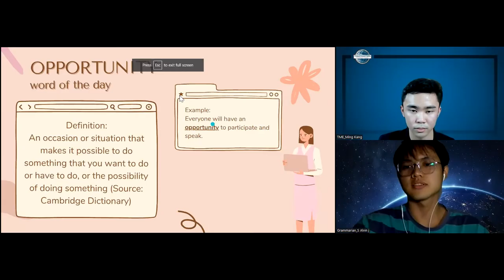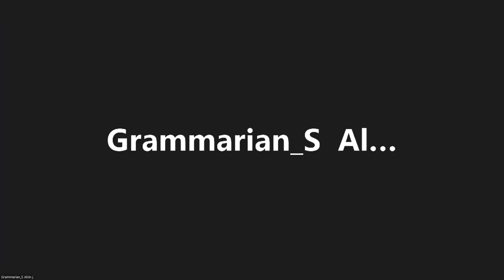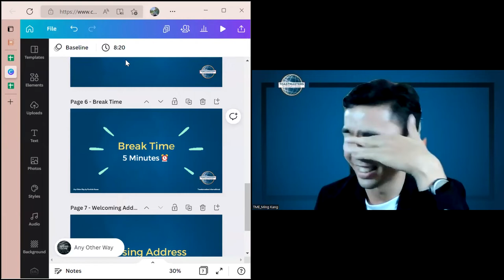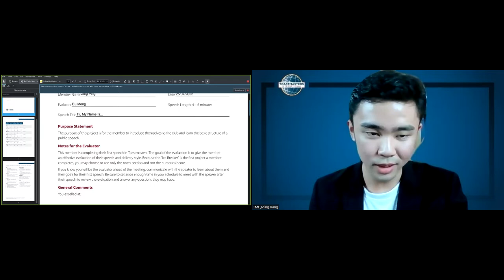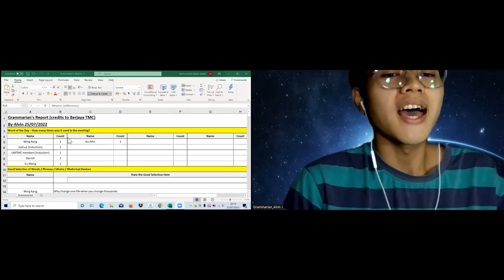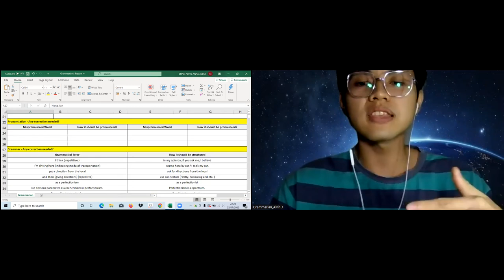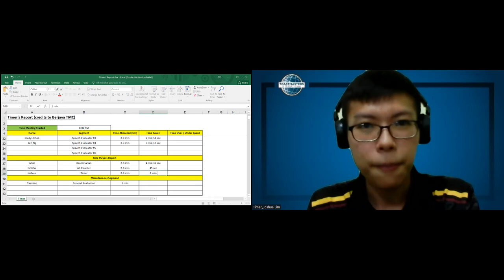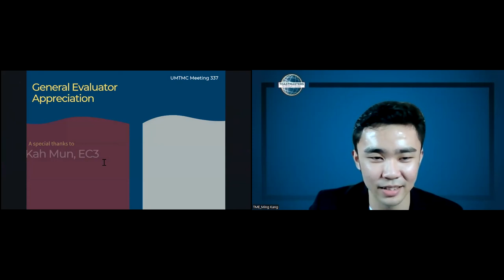UMTMC Meeting 337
𝐇𝐢𝐠𝐡𝐥𝐢𝐠𝐡𝐭𝐬 𝐨𝐟 𝐭𝐡𝐢𝐬 𝐦𝐞𝐞𝐭𝐢𝐧𝐠:
1) Installation of new club officers for 2022/2023
2) New President's Acceptance Speech
3) A dialogue between two speakers in Table Topics
4) Ice breaker speech - “𝐇𝐞𝐥𝐥𝐨, 𝐌𝐲 𝐍𝐚𝐦𝐞 𝐈𝐬...”

Theme: 𝐀 𝐍𝐞𝐰 𝐑𝐞𝐬𝐨𝐥𝐮𝐭𝐢𝐨𝐧
Word of the day (WOTD): 𝐎𝐩𝐩𝐨𝐫𝐭𝐮𝐧𝐢𝐭𝐲
Meaning of WOTD: A time or set of circumstances that makes it possible to do something

⌚Timestamps:
0:00 President’s Welcoming Address
1:16 Installation of Club Officers 2022/2023
12:48 New President's Acceptance Speech
16:36 TME takes control
19:11 Role Players Introduction - Grammarian, Ah Counter, Timer, General Evaluator
23:27 New Members Induction Ceremony
32:00 Table Topics Session
1:14:10 Prepared Speech #1 - “𝐇𝐞𝐥𝐥𝐨, 𝐌𝐲 𝐍𝐚𝐦𝐞 𝐈𝐬...”
1:23:52 Prepared Speech #2 - “𝐏𝐞𝐫𝐟𝐞𝐜𝐭𝐢𝐨𝐧𝐢𝐬𝐦: 𝐇𝐨𝐰 𝐭𝐨 𝐒𝐭𝐨𝐩 𝐁𝐞𝐚𝐭𝐢𝐧𝐠 𝐘𝐨𝐮𝐫𝐬𝐞𝐥𝐟 𝐔𝐩”
1:37:00 Prepared Speech #3 - “𝐒𝐡𝐡𝐡, 𝐃𝐨𝐧’𝐭 𝐓𝐞𝐥𝐥 𝐇𝐞𝐫…”
1:51:02 General Evaluator takes control
1:51:43 Table Topics Evaluation
1:58:50 Evaluation Speech #1
2:04:40 Evaluation Speech #2
2:08:53 Evaluation Speech #3
2:12:14 Evaluation Speech #4
2:16:58 Grammarian's Report
2:22:10 Ah Counter's Report
2:23:05 Timer's Report
2:25:40 General Evaluator's Report
2:28:28 Award & Appreciation
2:33:00 President’s Closing Address